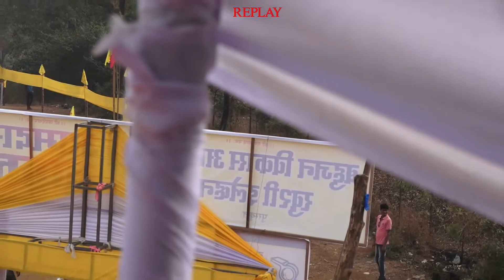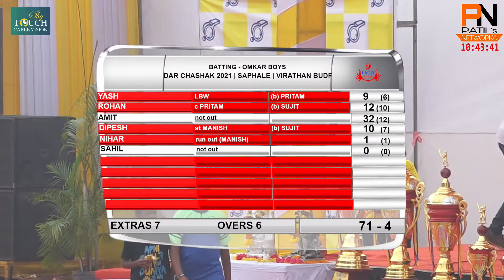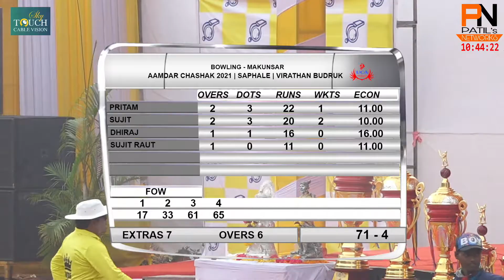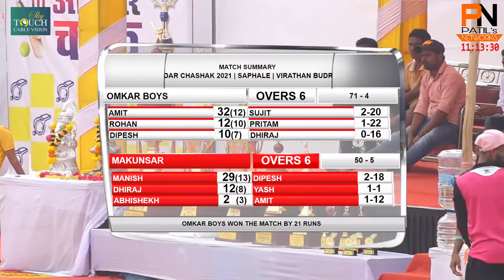DAY 3 | MAKUNSAR VS OMKAR BOYS |AAMDAR CHASHAK 2021